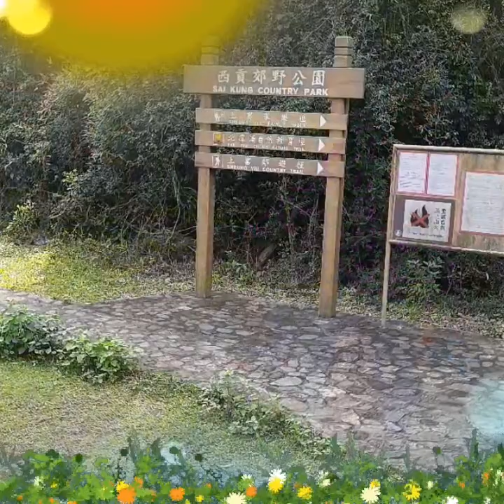Pak tam Chung trail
hiking at Pak tam Chung HK